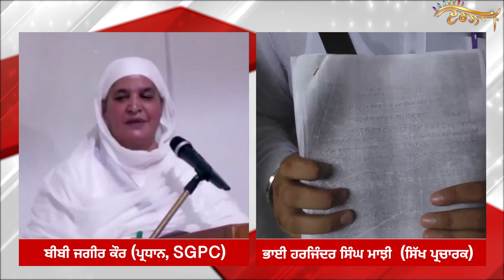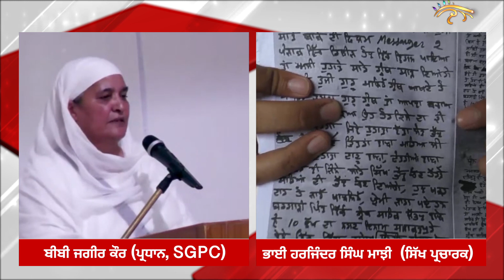Bibi Jagir Kaur ਦੀਆਂ ਗੱਲਾਂ ਦੇ Bhai Majhi ਨੇ ਗਿਣ-ਗਿਣ ਕੇ ਦਿੱਤੇ ਖਰੇ ਜਵਾਬ